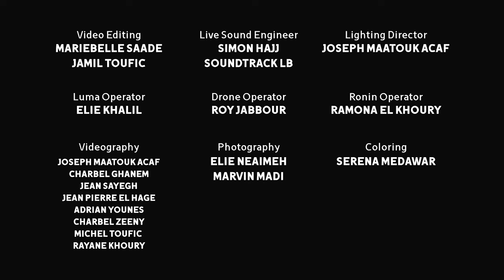Ana Laka - Sancta Maria Choir – Joey keyrouz - Myra Matta/انا لك - ميرا متى - جوي كيروز- سانتا ماريا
Ana Laka – أنا لكَ

Worship Concert Vol II - Live From Zouk Mikayel - Roman Amphitheater
Performed By: Joey Keyrouz – Myra Matta
Written & Composed By: Charbel Kobtawy
Arranged By: Jamil Toufic
Video Editor: Mariebelle Saade & Jamil Toufic

Live Sound Engineer: Simon Hajj - Sountrack Lb
Lighting Director: Joseph Maatouk Acaf
Luma Operator: Elie  Khalil
Drone operator : Roy jabbour
Ronin Operator: Ramona El Khoury
Videography: Joseph Maatouk Acaf - Charbel Ghanem - Jean Sayegh - Jean Pierre El Hage - Adrian Younes - Charbel Zeenny - Michel toufic - Rayane Khoury

Coloring: Serena Medawar

Photography: Elie Neaimeh - Marvin Madi

Special Thanks:
Mr. Elias Beaino - Zouk Mikayel Municipality
Mr. Eddy Hreich - Children of Mary
Fr.Youssef Dargham - Lady of Fatima Church - Jounieh
Dominik Chikhani - Virgin Mary Statue
Conductor Fares Abbasi - Sacred Heart of Jesus Choir - Jordan

Musicians (Left to Right):
Joe Chahwan: Oud
Eddy El Mir: Saxophone
Rony Chakhtoura: Trumpet
Stephan Khoury: Keyboard3
Christophe Antoun: Keyboard2
Anthony Warde:  Elec. Percussion
Sherif Salloum: Drums
Ryan Aoun: Acoustic Guitar
Serena Medawar: Bass Guitar
Louis Zeenny: Req , Cajon & Bongos
Flute Traversiere: Georges Sammia
Jack Estephan: Violin1
Maroun Nacouzi: Violin1
Grace Chabab: Violin1
Mario Nacouzi: Violin2
Chloe Matar: Violin2
Nagham Abou Jalad : Violin2
Jamil Toufic: Keyboard & Conductor
Barakat Jabbour: Violin Solo

Lyrics | كلمات

أنا لكَ:
من أين لي ذاكَ الحُبُّ  يَغمُرُنِي بالحنَـانِ
من أينَ لي ذاكَ الحِضنُ  يُشعِرُني بالأمَـانِ
فأنا لا أملِـكُ فِلسـاً  كيفَ أُوفِي ديّانِي
لكنّهُ أخذنِـي إبنـاً  ليُعوِّضَ لي حِرماني وأنا لهُ، كلّي لهُ، مِنَ الآنْ
أنا لكَ كُلّـي لكَ  مِلءُ حياتِي ملكُـكَ
فوقَ الصّليبْ خَلّصتَنِي افتدَيتَني بِدَمِكَ يا إلهـي أحبُّكَ
مَنْ أعظمَ منكَ أنتَ ربِّي  في اعتنائِكَ بالبنيـنِ
أنتَ منارتِي ومرفـأي  تُرشدُنِـي وتَهدِيني
الى سعادةٍ لنْ أجِدَها  الّا عندَكَ في بيتِـكَ
ربّي لا تحرِمْني مِن وَجْهِكَ ولا تُبعدَنِي عنْكَ  وأنا لكَ، كلّي لكَ، مِنَ الآنْ

English Translation:

How can I deserve such a love that surrounds me with tenderness?
How can I deserve such an embrace that secures and shelters me?
For I don’t own a single dime, how could I repay my lender?
But He has taken me as His son instead to make up for my deprivation.

And I am His; completely His,

I am Yours; completely Yours; all of my life belongs to You.
Upon the cross, You have saved me.
You have redeemed me with Your blood.
My God, I love You.

Who is greater than You, O my Lord, in Your care for Your children?
You are my lighthouse and my harbour;
You advise me and You guide me to a happiness I could only ever find in Your house.
My God, don’t deny me Your face and never keep me far from You.

I am Yours; completely Yours; from this moment on.